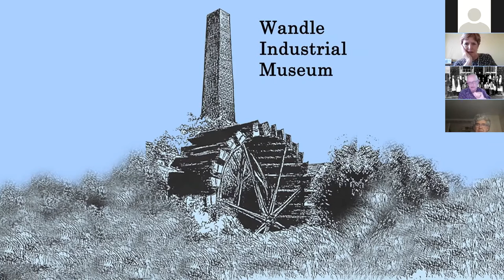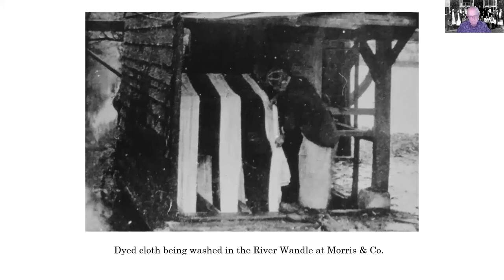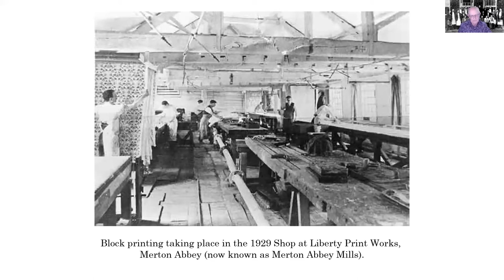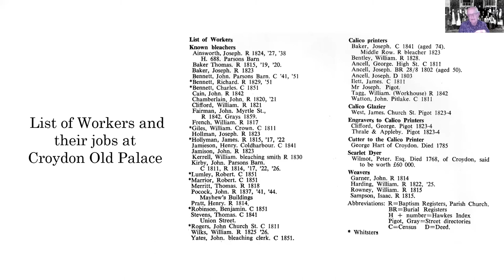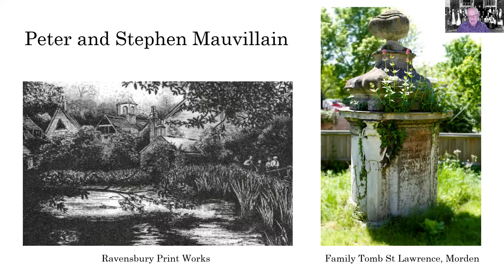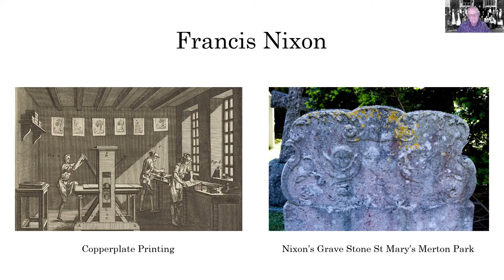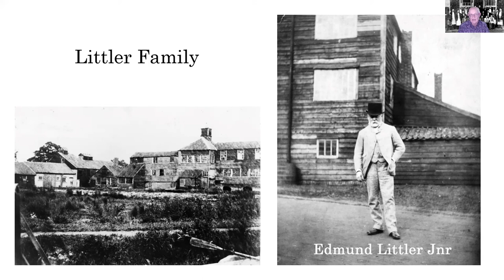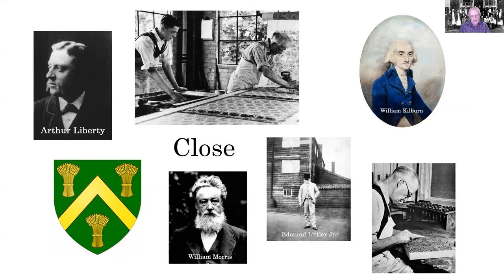The Calico People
This is a recording of a talk given to 'The Friends of Honeywood Museum' based in Carshalton, Surrey.

The talk covers the history and heritage of the textile industry of the River Wandle. It looks at a selection of the people involved from the days of the Mauvillain family to William Morris. The influence of the Huguenots who arrived in the late 1600's and early 1700's is also explored.

The methods used within the industry to print the fabric is covered along with a view of some of the patterns produced.